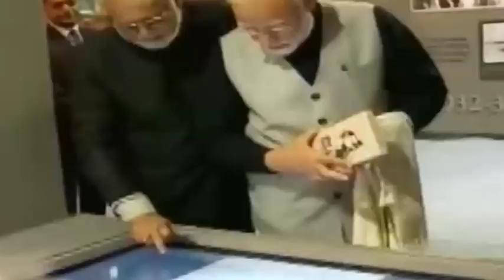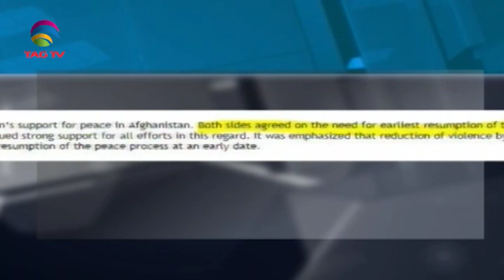South Asia Newsline News Bulletin 3 October, 2019 - TAG TV Super Prime Time